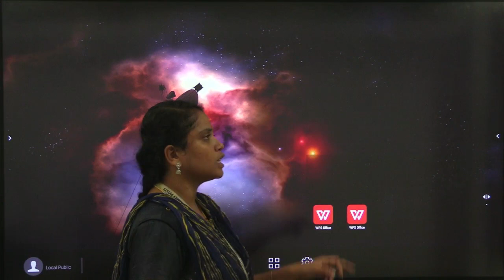Bank Orientation |Free orientation Program|இலவச பயிற்சி வகுப்பு| Free Test Pack|Link in Description